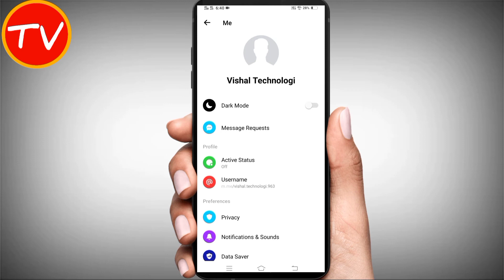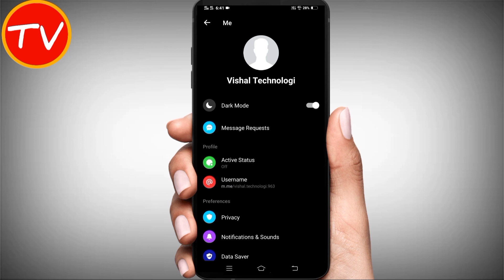Messenger Par Dark Mode Enable Kaise Kare | how to Enable Dark Mode on Facebook Messenger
dosto aaj ke is video me hamne aapko bataya hai ki aap kaise  Messenger Par Dark Mode Enable Kar sakte ho

QUERIES SOLVED
1. messenger par dark mode enable kaise kare
2. how to enable dark mode on facebook messenger
3. messenger dark mode
4. how to turn on dark mode on messenger
5. how to enable dark mode on messenger
6. dark mode on messenger
7. how to activate dark mode on messenger
8. facebook messenger dark mode
9. how to enable night mode on messenger
10. messenger dark mode enable
11. enable dark mode messenger
12. how to unlock dark mode in messenger
13. facebook dark mode
14. messenger hidden dark mode enable
15. fb massenger par dark mode on kaise kare
16. facebook massenger par dark mode on kaise kare
17. messenger dark mode android